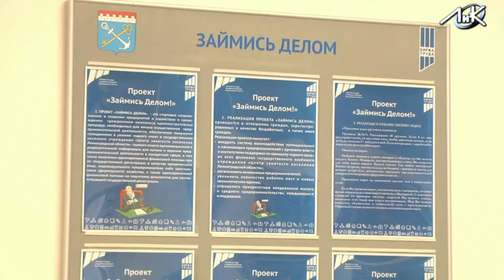Ключ к успеху - Здоровый дух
Если человек хочет заниматься спортом, ему ничто не помешает. Такого же мнения и Юлия Фёдорова. Она занималась ритмической гимнастикой – шейпингом – в одном из местных спортивных клубов. Но потом её тренер переехал в другой город, а саму Юлию сократили на работе. Однако любимое дело Юлия не бросила, даже напротив – посвятила ему всё своё время.